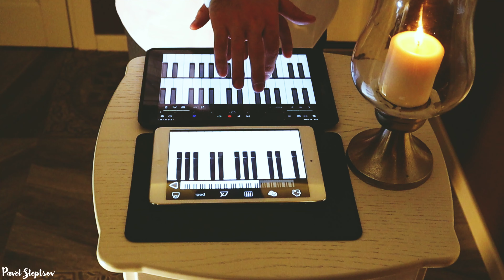Rachmaninoff | Music installation art | Рахманинов - Cinematic video Canon EOS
Сергей Рахманинов - композитор, музыка которого неподвластна законам времени. Пианист, дирижёр, Гений, побуждающий на самые смелые творческие эксперименты.

Очень сложно заставить современную молодежь слушать классическую музыку.  Отторжение на клеточном уровне. И не потому что раньше использовались другие тональности или мелодические рисунки.

Генетическая связь четко прослеживается в музыкальных гармониях прошлых эпох и современности.

Просто мы научились не слышать, а смотреть музыку. Нам нужна картинка, визуализация  - все то, чем так цепляют  тренды современности.

Минимум звуков – максимум инсталляции.

А что если адаптировать классику под формат современности?  Сможет ли это заинтересовать молодёжь  и скорректировать вектор внимания?  Ведь то, что сейчас у всех на слуху, – это хорошо забытое старое.

The singularity of my channel is that I’m the World’s First Musician, which makes up and plays his own music on tablets and smartphones.

Dear friends, I really need your help&support!